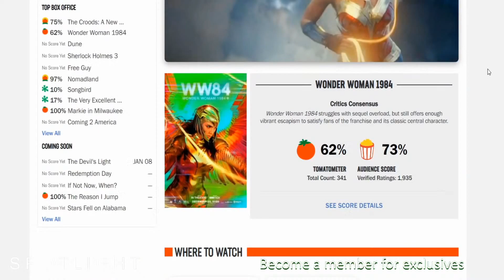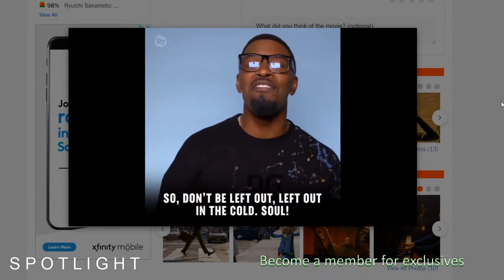Is Wonder Woman 84 Worth Seeing At All?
During the Christmas holiday weekend, the two main films on everyone’s radar were Pixar and Disney’s Soul and Warner Brothers Wonder Woman 1984. Many people, before seeing either were extremely excited to see the Amazon princess starring Gal Gadot, directed by Patty Jenkins but as mixed reviews came out the attention started to shift back towards Disney’s platform since most of the reviews of its latest release were more positive. Rotten Tomatoes currently has Wonder Woman 84 at a 62% critic rating while Soul enjoys a certified fresh at 95%.

O N  T H E  P A N E L:
▶ Amy Newman @amy_n_newman & @amy.n.newman

W A T C H   C O N T E N T:
We Got Your Mail Every Saturday around 11AM CST
WHY IS THAT TRENDING? | REACTIONS | REVIEWS | THE BINGE